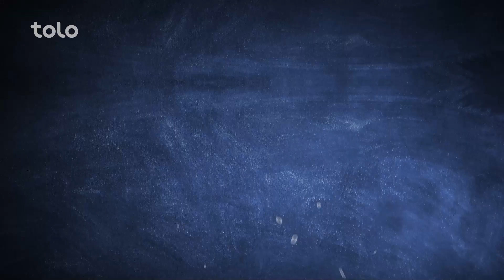Pizza with Ground Meat Recipe | طرز تهیه پیتزا با گوشت کوفته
Pokht O Paz Season 11 - Episode 72
Ashak Recipes

دراین برنامه طرز تهیه ساده پیتزا با گوشت کوفته را به شما آموزش می‌دهیم.